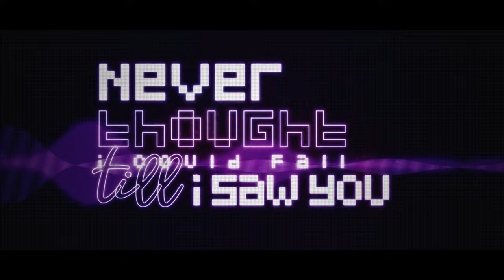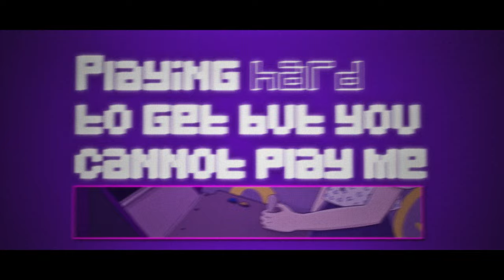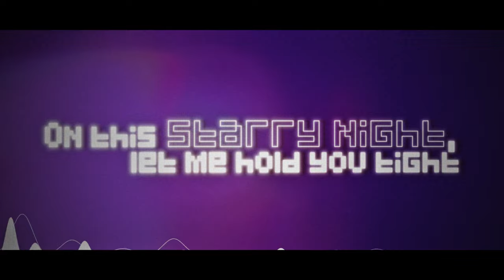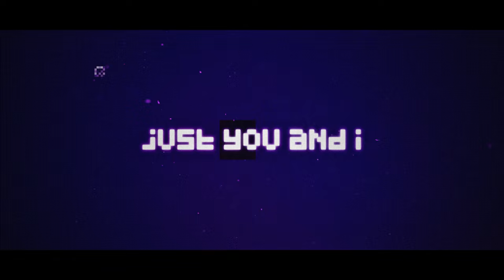LYNXCATS - Arcade Love (Prod. by nemyA) | Music Video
Sweet yet uncertain, “Arcade Love” is a song about one taking their first step towards love despite their doubts and insecurities.

"Arcade Love" is available on all music streaming platforms.